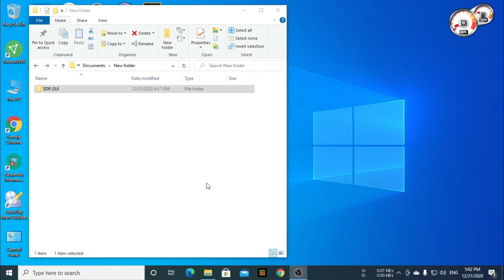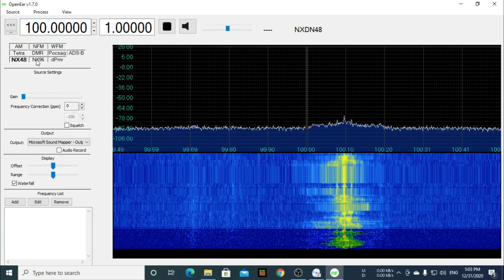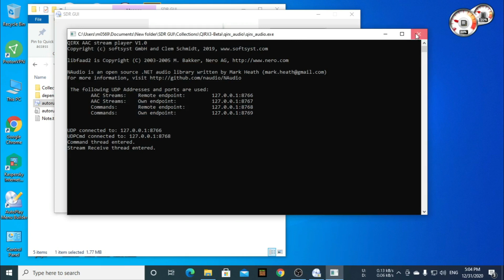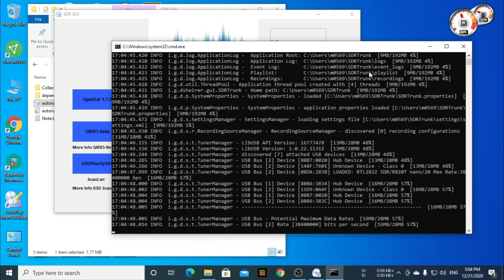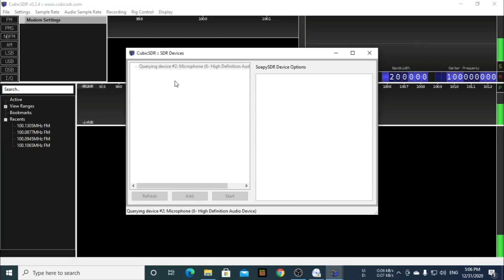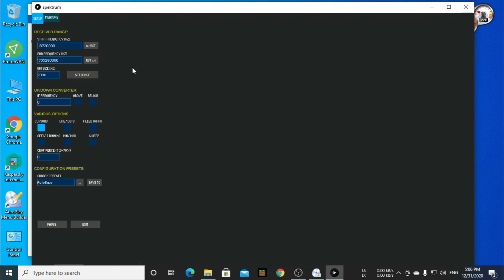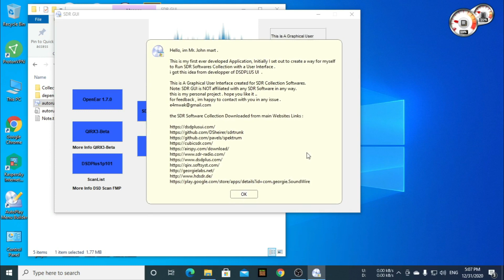SDR GUI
i testing today Mr. John Mart SDR GUI tool .

this is his Note.txt about this new tool :

This is my first ever developed Application, Initially I set out to create a way for myself
to Run SDR Softwares Collection with a User Interface .
i get this idea from developper of DSDPLUS UI  .

This is A Graphical User Interface created for SDR Collection Softwares.
this is my personal project . hope you like it ..
for feedback , im happy to contact with you in any issue .